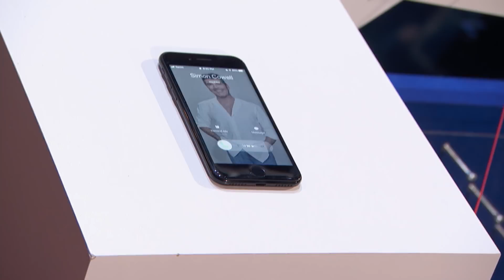Hamster Wheel: Massive Rube Goldberg Machine Blows Minds - America's Got Talent 2018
It took 300 hours to make this Rube Goldberg Machine! The suspense is real.